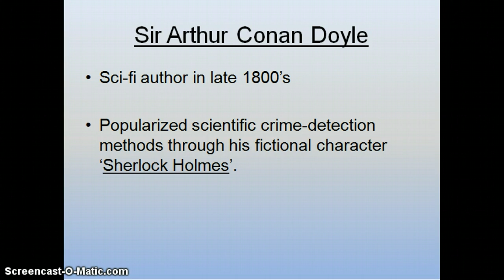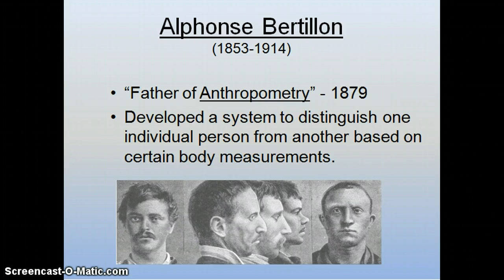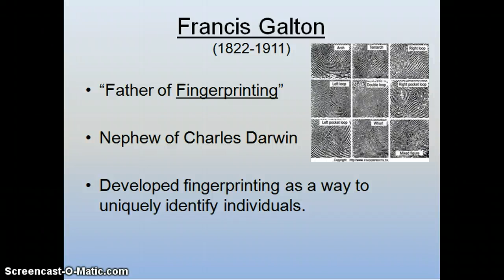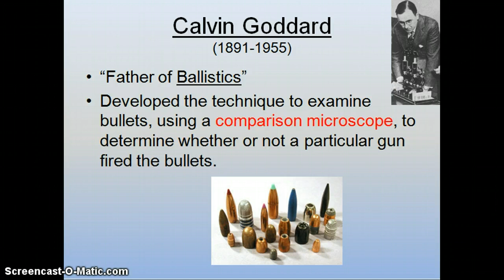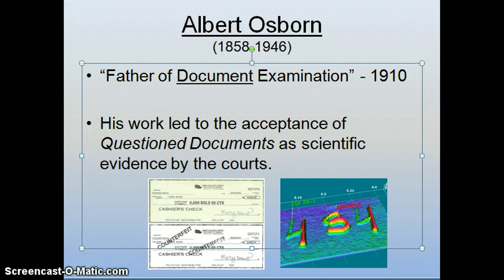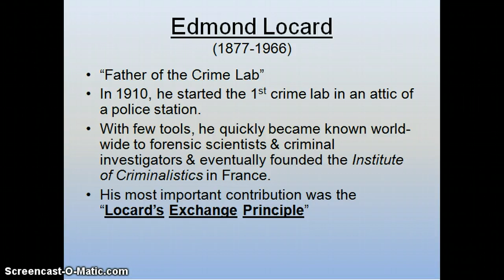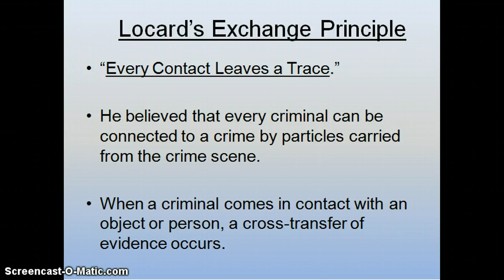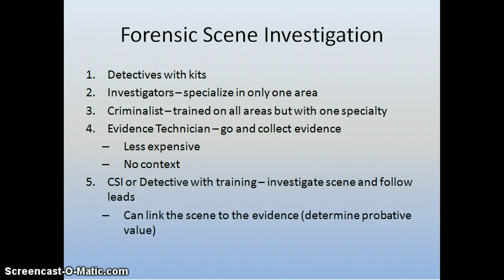History of Forensic Science Pt 2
This video discusses the important people related to the development of forensic science.